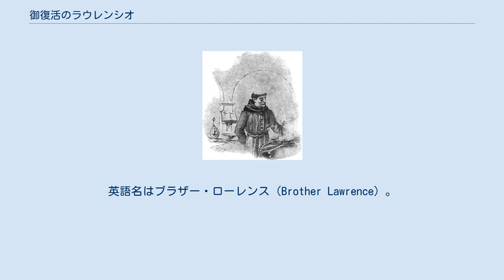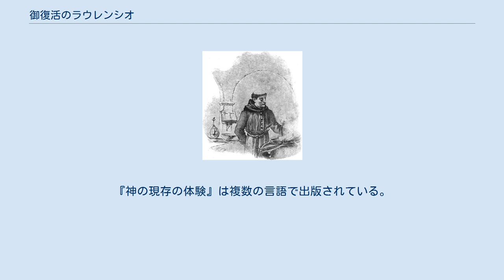御復活のラウレンシオ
御復活のラウレンシオ（ごふっかつのラウレンシオ、仏: Laurent de la Résurrection、1614年 - 1691年2月12日）は、カルメル会の修道士。
英語名はブラザー・ローレンス（Brother Lawrence）。
神の臨在の中に生きた。
『神の臨在の実践』『神の現存の体験』の著書で知られる。
本名は、ニコラ・エルマン（Nicolas Herman）。
 1614年、ニコラ・エルマンはロレーヌ公国のエリメニルに生まれる。
当時ロレーヌは戦時下であったため、エルマンも軍人となる。
21歳の時、三十年戦争でのスウェーデンとの戦いで負傷し、軍職を退く（1635年8月10日から10月17日の間とされる）。
この出来事により、エルマンは神に身を捧げることを考えるようになる。
1640年にパリにある跣足カルメル修道会に入会する。
2年間の修練期を経て、1642年8月14日に修道誓願を立てる。
ラウレンシオは、料理や靴製造など身分が低い仕事をしながら神の現存を体験した。
1691年2月12日の午前9時、フランスのパリで死去した（77歳没）。
 ラウレンシオの死去後、彼の信仰に感銘を受けたノアイユ枢機卿代理ジョゼフ・ド・ボーフォールが談話と手紙を集めて『神の臨在の実践』を出版した。
プロテスタントにも影響を与え、ジョン・ウェスレーとエイデン・トウザーが紹介した。
『神の現存の体験』は複数の言語で出版されている。